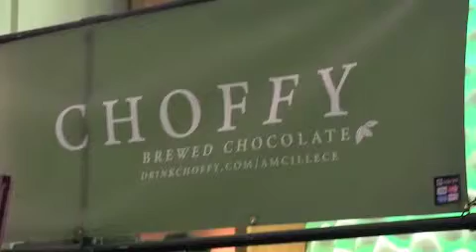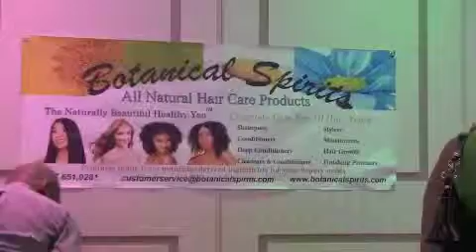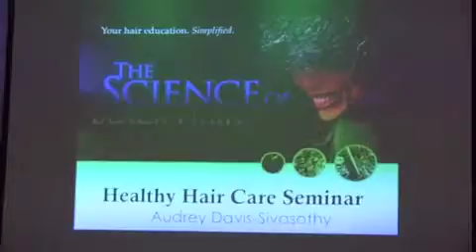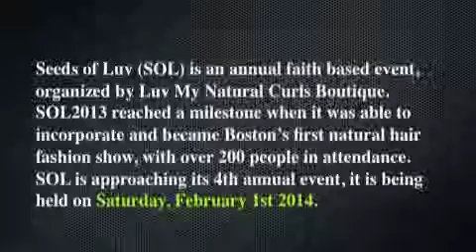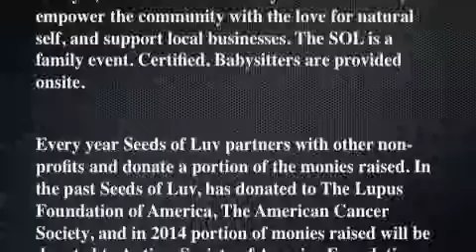2013 SOL EVENT 02.20.2013